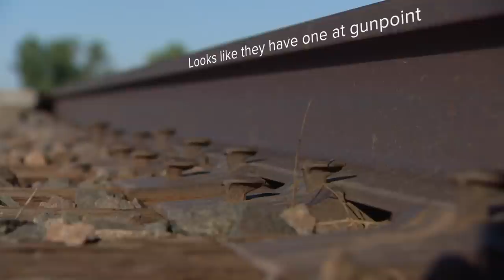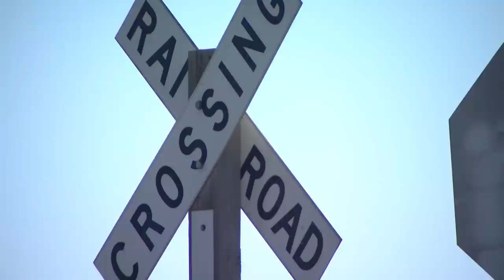CBI investigating officers who left suspect in squad car on train tracks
The woman was seriously hurt when a freight train crashed into the police car north of Platteville in Weld County Friday night.

9NEWS (KUSA) is located in Denver, Colorado.